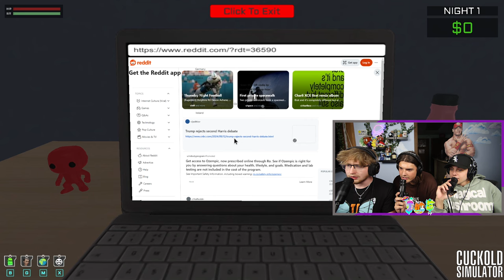Happy Wife Happy Life Simulator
In this weeks video we played Cuckhold Simulator. This is a story game following a man with a wonderful wife who gifted him a life of 2 children (none of which are his) and a bull named Tyrone her lover! He goes through a standard mans day working 12 hours and makes $95 to bring home for his wife's boyfriend to take! This is honestly a hilarious game and we loved every second of playing this. Enjoy :)